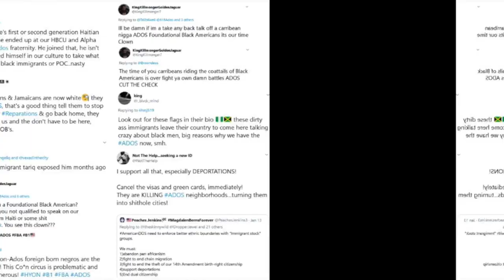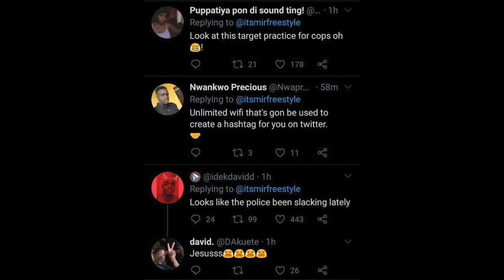The Diaspora Wars are Counter Revolutionary (WCC)